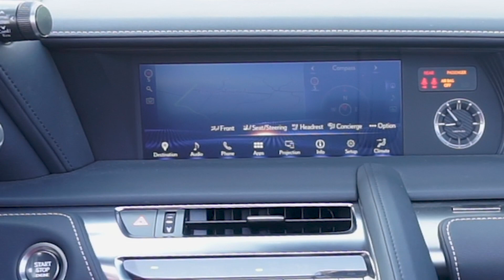2021 Lexus LC500 Convertible Review